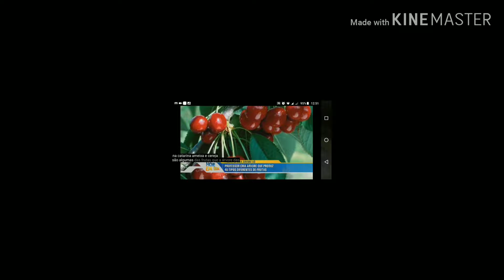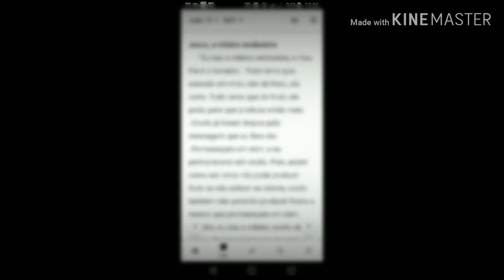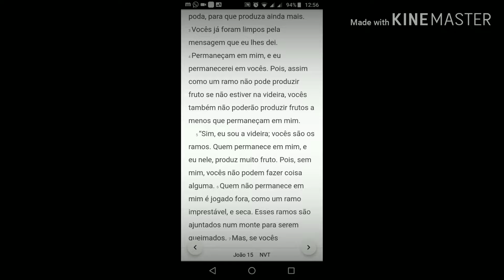Como ter frutos?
Como podemos ter os frutos do Espírito Santo?